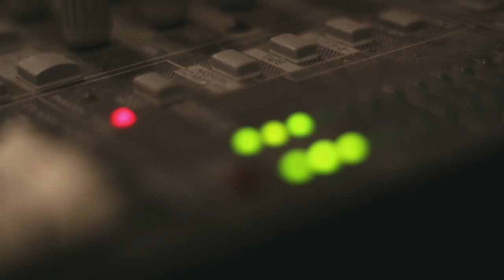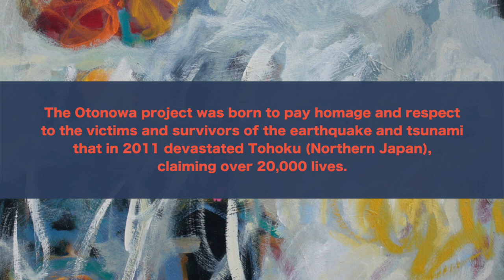Ai San San EPK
Akira Tana — Drums & Leader
Masaru Koga — Sax, Flute, Shakuhachi & Percussions
Art Hirahara — Piano
Noriyuki "Ken" Okada — Bass
Saki Kono — Guest Vocalist & Tour Coordinator
Chie Sugiyama — Guest Vocalist